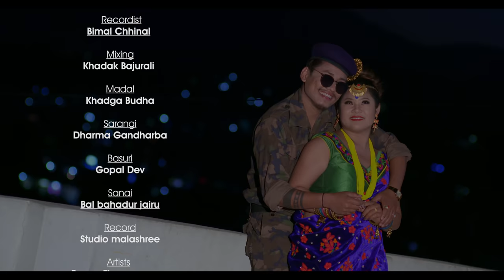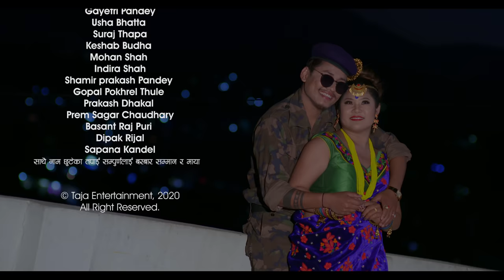निरमाया Niramaya | New Nepali Lok Dohori Song 2077 Raju Pariyar & Devi Gharti | Reena, Babeen, Aagya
Taja Entertainment Presents:-

🎶 Audio Credits:-

 Vocal
Raju Pariyar
Devi Gharti Magar

Lyrics
Sharad Pandey

Compose
Ramesh Darnal

Chorus  Vocal
Sunitami Pariyar
Puspa Bohara
Rajendra Bajurali
Sagar Birahi

Arrange
Binod Bajurali

Recordist
Bimal Chhinal

Mixing
Khadak Bajurali

Madal
Khadga Budha

Sarangi
Dharma Gandharba

Basuri
Gopal Dev

Sanai
Bal bahadur jairu

Studio
Studio malashree

🎬️ Video Credits:-

🎬Director
Rajkumar Magar

🎬Artists
Reena Thapa magar
Babeen Singh Thakuri
Aagya Regmi
Lochana Adhikari

🎬Cinematographer
Rajesh Ghimire

🎬Editor / Colorist
Rajkumar Magar

🎬 Asst.Editor
Amit Sunar

🎬 Choreographer
Amar Sunar

🎬Post Production
Rajkumar Films

Especial Thanks.
Pabitra Neupane
Arjun Gautam
Indira Gaire Indu
Devaka Pandey
Sandhya Acharya
Bhawana Regmi
Ayush Regmi
Bashanta Rathor

Kalpana Regmi
Bijay Pun
Ramesh Khanal
Tim Adhikari
Sarala Shresth
Bobby Neupane
Benu Regmi
Arjun Regmi
Sinam Adhikari
Padam Dev Giri
Krishna Basyal
Samikxya Regmi
RK Magar
Hari Pandey
RK Lama
Gayetri Pandey
Usha Bhatta
Suraj Thapa
Keshab Budha
Mohan Shah
Indira Shah
Shamir prakash Pandey
Gopal Pokhrel Thule
Prakash Dhakal
Prem Sagar Chaudhary
Basant Raj Puri
Dipak Rijal
Sapana Kandel